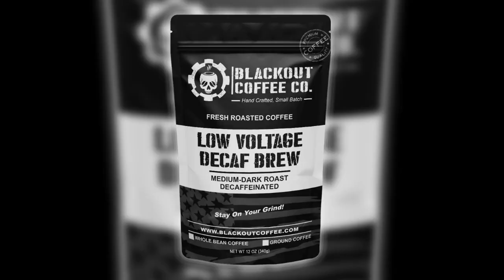Blackout Coffee Low Voltage Decaf Brew Review || Blackout Coffee Co Review & Discount - "10OFF"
Low Voltage Decaf Brew is more than just a decaffeinated coffee; it's an opportunity to savor the essence of coffee without the caffeine rush. Each cup is a reminder that you can enjoy the rich flavors and aroma of coffee, any time of the day or night, without sacrificing taste.
In a world where coffee fuels our days, Low Voltage Decaf Brew from Blackout Coffee stands out as a testament to the art of crafting a decaffeinated coffee that doesn't compromise on flavor. With its rich taste, low acidity, and unwavering commitment to quality, Low Voltage Decaf Brew lets you savor the best of both worlds – the pure pleasure of coffee without the caffeine. So why settle for less? Try it for yourself and savor the decadent delight of Low Voltage Decaf Brew.